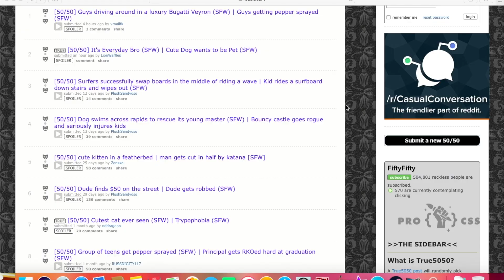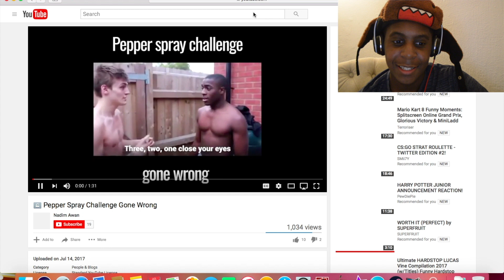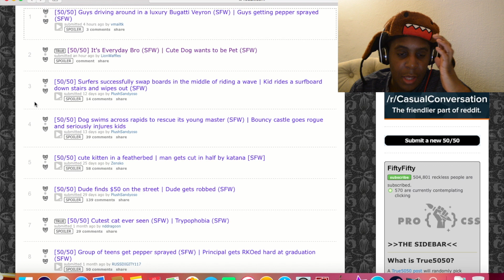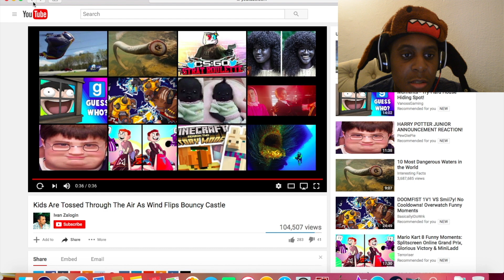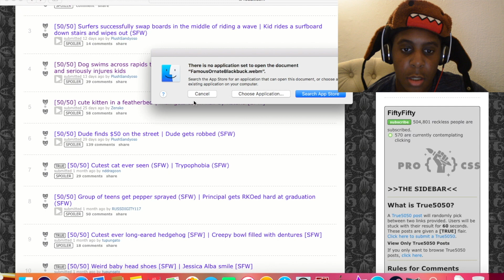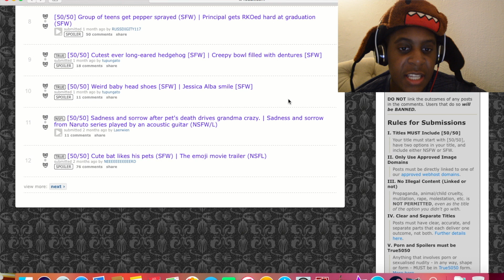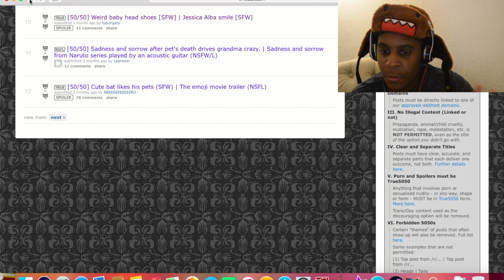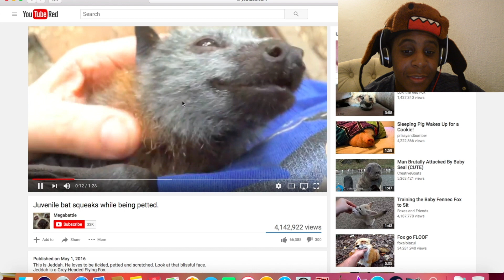Those Poor Kids...(50/50 Reddit Challenge!!!)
I'm trying new things in my videos so I hope that this new way of recording is helpful!!!